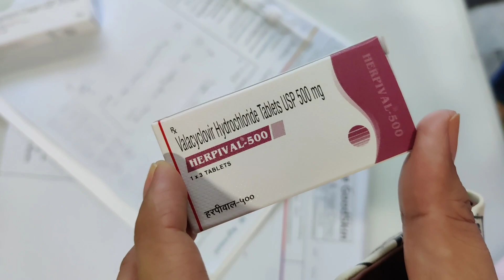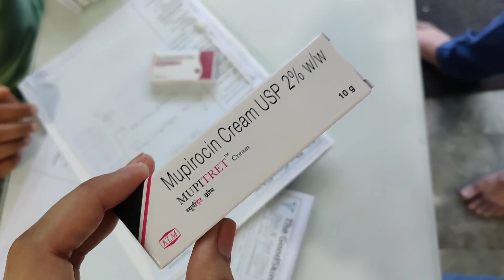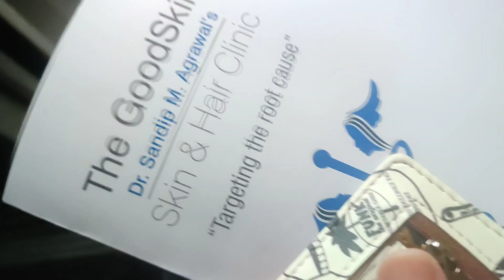🤱Do bachchon ke sath Life Thoda difficult nahi ho jati?? ye kya ho gya mujhe...😟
ye hota hai real life ka struggle| Life apki hisab se nahi chalti 😟

👉Baby essentials 12 months+
🌸Baby Weaning/ food essentials 9- 12+:
1. nutri blender (mini mixi)
2. food masher
4.  formula 12m+ Similac advance
5. baby straw sipper avent
6. Baby apron 6m+
7. table ware set bamboo
spoon set
silicon bib
steel feeding bottle sipper
sipper LuvLap straw
avent spout
avent straw
8. Bottle Sterilizer
9. Baby Bottles (9months+)
LuvLap steel
10. teether silicon
11. bottle cleanser
12. Manna health mix
🌸 Cheeku ke Lifestyle products 9m+
1. Baby Quilt
2. Baby Bed Sheet
3. Baby pillow memory foam
4. Baby Towel
5. Baby bath tub
6. Baby Crib:
7. Baby high chair 1
high chair + Table chair
8. Walker + Rocker 9m+
Walker standing 6m+
9. Baby Stroller
travel cabin stroller
10. baby blanket
11. Baby Muslin Blanket
13. Baby play mat
crawling mat
🌸Baby Skin Care & Diapering 12months +:
1. Baby Lotion & cream
2. Baby massage oil coconut
Laal tail
3. Baby wash & Shampoo
4. Baby Hair oil
5. Baby Diaper & Rash cream
size L
rash cream
6. Baby Wipes
7. Baby powder
8. Baby Clothe Diaper
9. potty training pants
10. Diaper changing mat
11. Dry sheet

🌸Baby Health care:
1.
2. vapour rub for cold
4. steamer
5. nebulizer
6. thermometer
7. medicine feeder
8. Electric Nail trimmer
9. training toothbrush